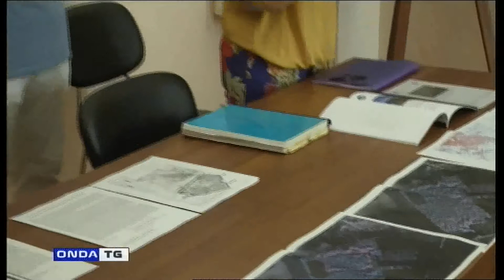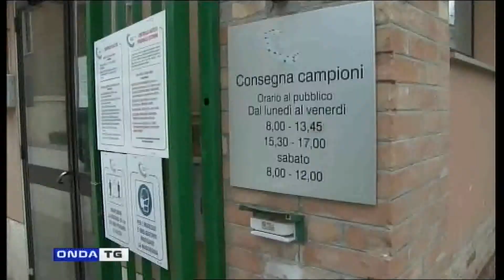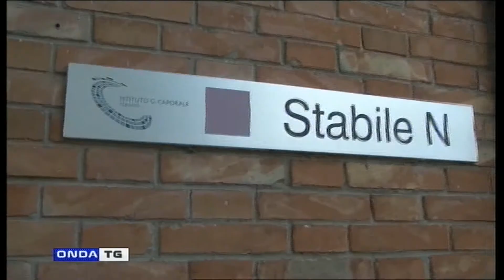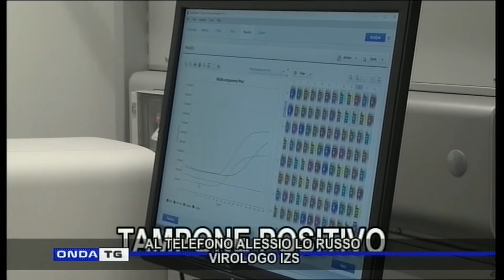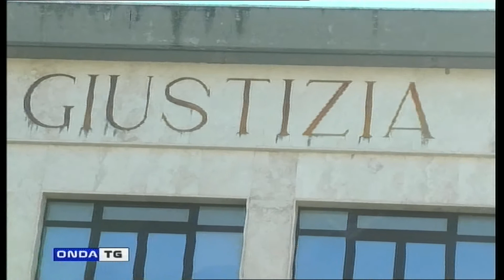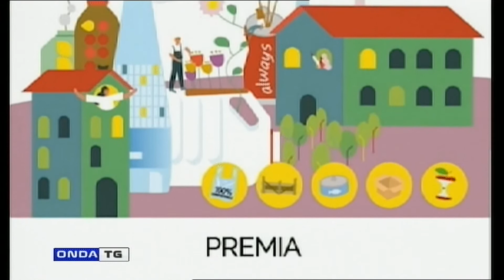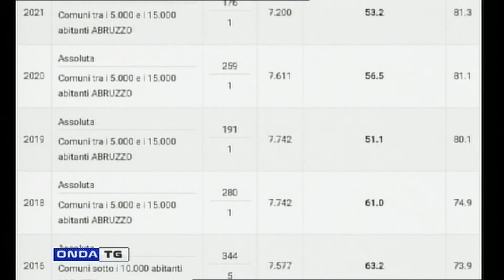TG GIORNO 08072021